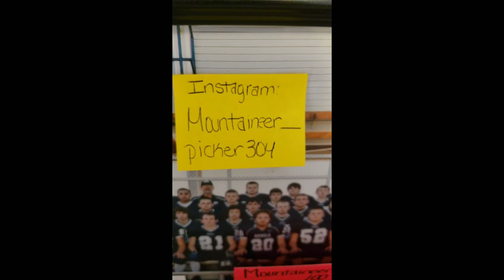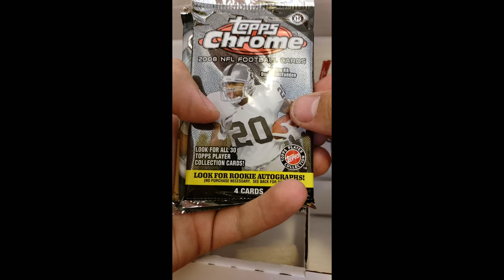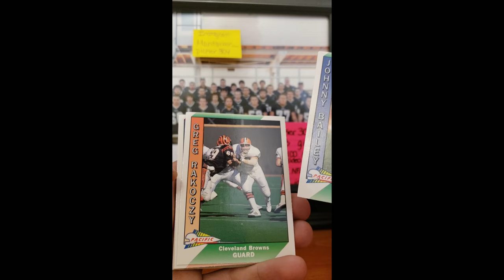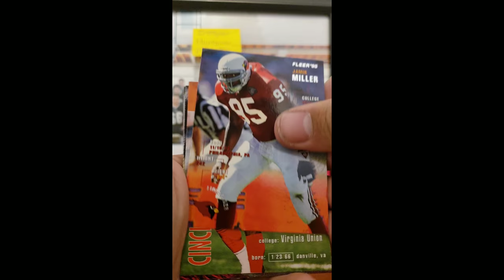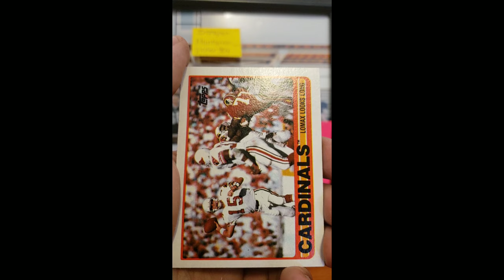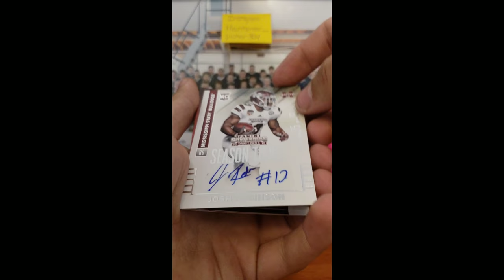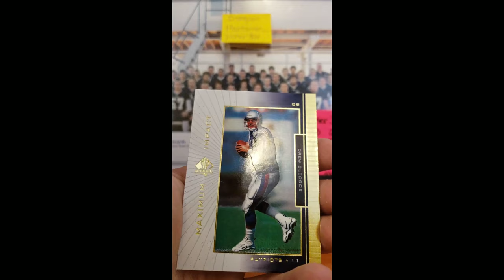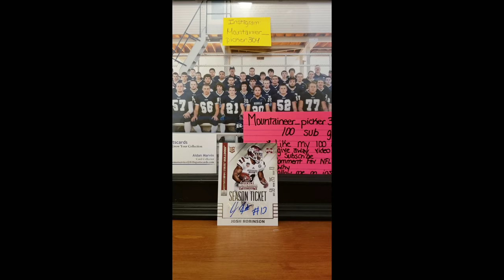Collectible Card Club- August 2018🏈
Here is the link to Collectible Card Clubs website incase you're interested in trying one for yourself.